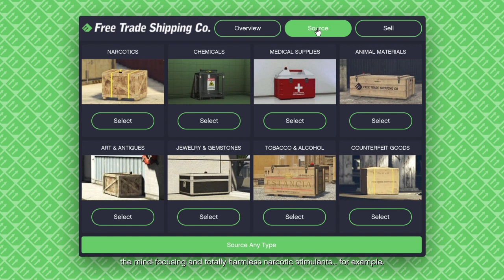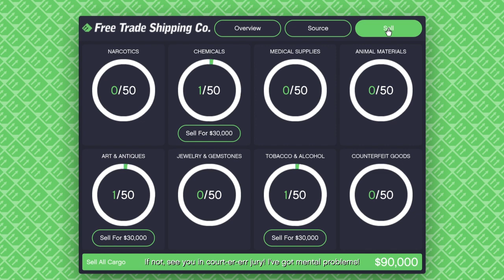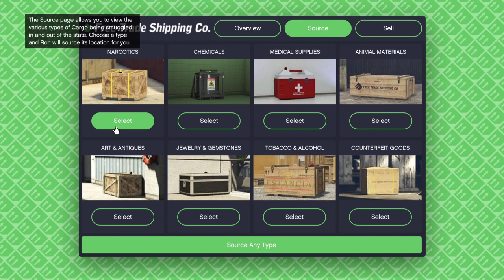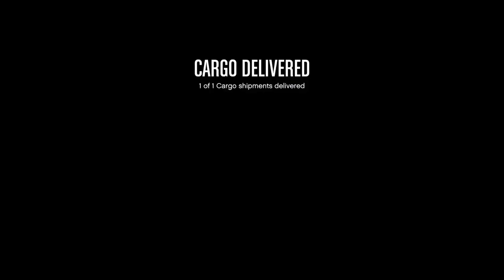Hangar - Tobacco & Alcohol Source